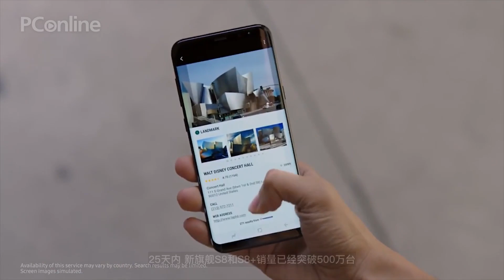【PConline】说好的绝对不买呢？S8上市后创记录卖出500万台